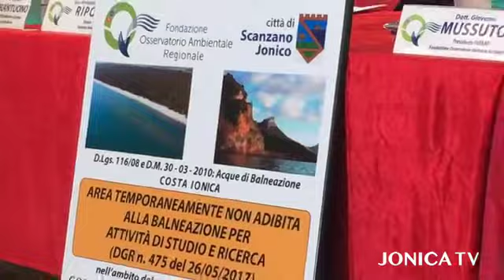Santolo Sabato su Comuninmare - divieto balneazione